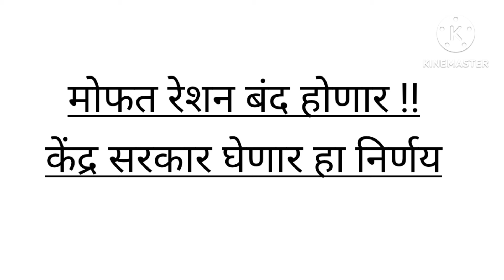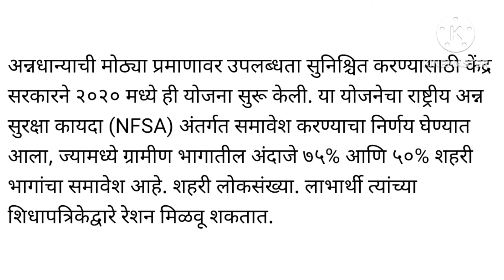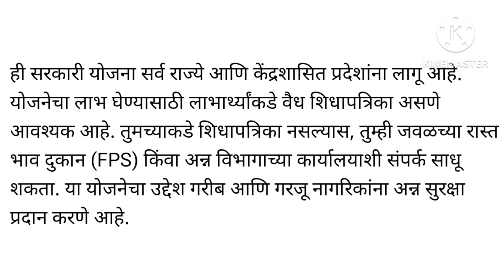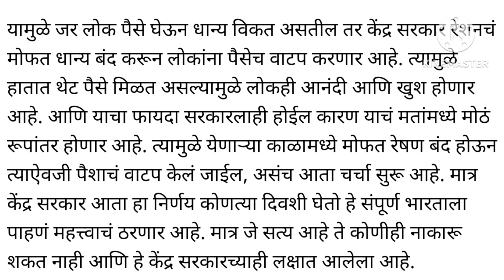मोफत रेषण बंद होणार ! केंद्र सरकार घेणार हा निर्णय l Ration card update today 2024 l big decision...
मोफत रेषण बंद होणार ! केंद्र सरकार घेणार हा निर्णय
सध्या देशामध्ये केंद्र सरकारने आपल्या नागरिकांसाठी विविध प्रकारच्या योजना काढलेल्या आहे. या योजनेच्या माध्यमातून सरकार शेतकऱ्यांना बखळ पैसा आणि मोफत धान्य देत आहे. देशामध्ये विविध निवडणुकींच्या दरम्यान विविध योजना सुरू केल्या जातात आणि त्याचा फायदा लोकही घेतात, मात्र केंद्र सरकारला मोफत शिधा वाटप करणे एक भविष्याच्या दृष्टीने घातक असल्याचा ही माहिती समोर येत आहे. केंद्र सरकार मोफत धान्य वाटप करणे बंद करणार असल्याची माहिती समोर येत आहे.
केंद्र सरकार मोफत रेषण बंद करून लोकांना खुश करण्यासाठी एका मोठा निर्णय घेत असल्याची माहिती येतं आहे. मोफत रेषण बंद होण्याची कारणे काय ते आपण समजून घेऊ या. Free transmission will be stopped, central government will take this decision